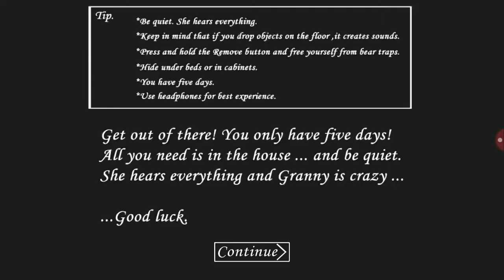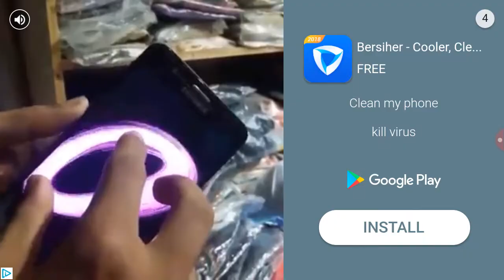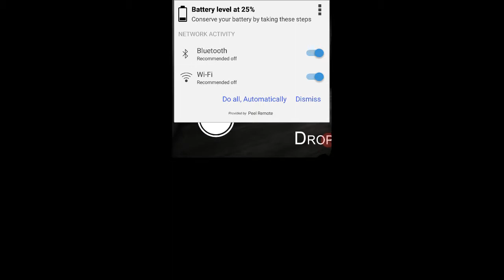Granny is back for ankle breakers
I broke here so hard she died x_x